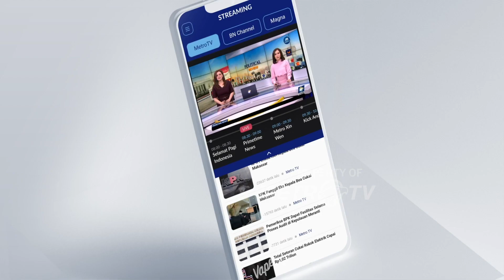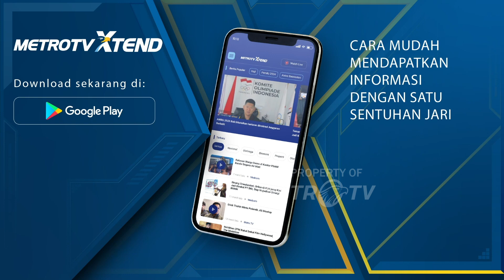Panji Gumilang Ditahan, Aktivitas Belajar Mengajar di Al-Zaytun Berjalan Normal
MetroTV, Usai Panji Gumilang ditetapkan sebagai tersangka dan ditahan di Bareskrim Polri, aktivitas belajar mengajar di Ponpes Al-Zaytun berjalan normal.

Aktivitas belajar mengajar berlangsung normal, meski di luar Ponpes terpasang kawat duri melingkar. Bagi warga yang ingin masuk, masih harus mengikuti prosedur mengisi buku tamu.